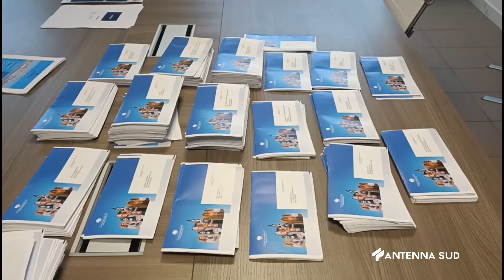13 MAGGIO 2024 - BRINDISI - TESSERAMENTO DAY CONFCOMMERCIO